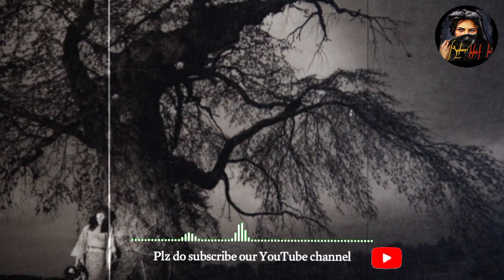Beech wala rasta || ek khofnak or Dil dehladene wali kahani || kahani khof ki